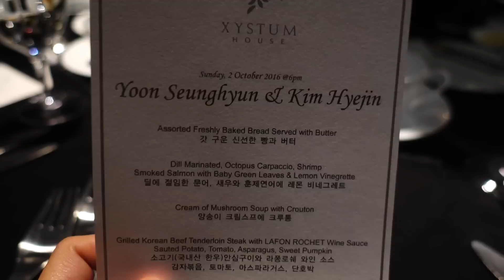당일청첩장ㅣ호텔결혼식ㅣ2주만에-7키로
오늘 여러화면이 있는데 영상이 생각보다 안길어서 완성하고 응? 했어요ㅋㅋ
갑자기 친구 결혼식다녀왔어요-
미리 알았으면 룸메이트 영상도 찍고 그랬을텐데..ㅋㅋ
웃기죠- ㅋㅋㅋ

친구야 잘살아앙~ 헷

아프리카 ID : yootrue 매주 월요일 저녁 9시30분, 수요일 9시